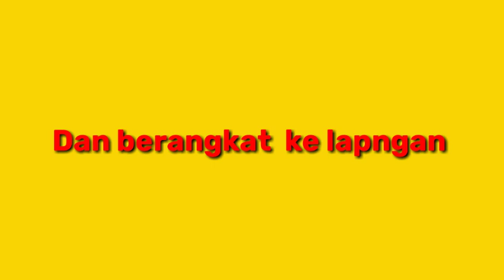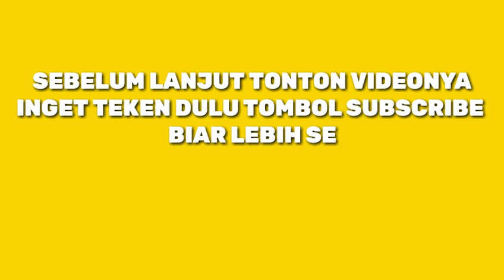FRIENDLY MATC YANG BERUJUNG RUSUH, JANGAN DITIRU YAH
Assalamualaikum?
Jadiiii guys divideo sekarang wanoy mau bagiin kegiatan wanoy yang seru ini, seperti apa kegiatannya mending langsung kita tonton videonya, let's gooooooooooo,inget like,komen dan subscribe jga yah biar,kita bisa terus berikan hiburan menarik
Ikuti jga kegiatan saya di Instagram dengan cara follow